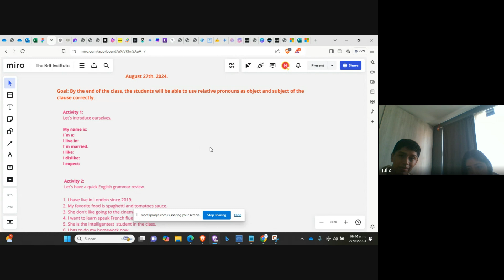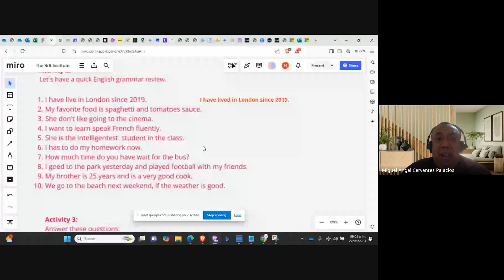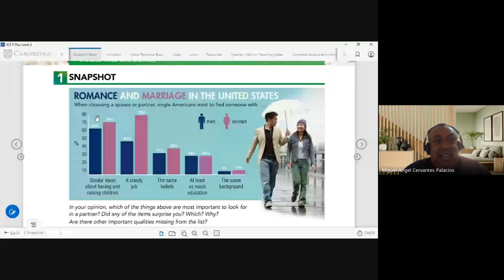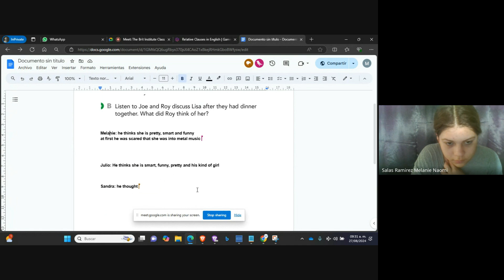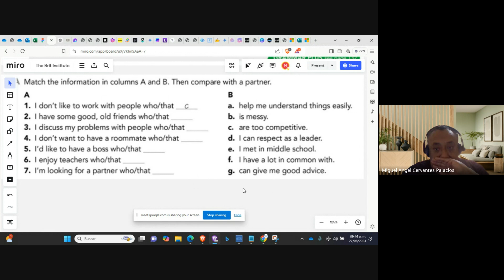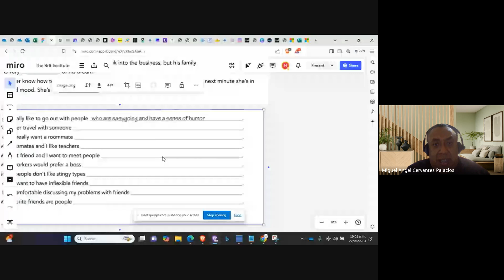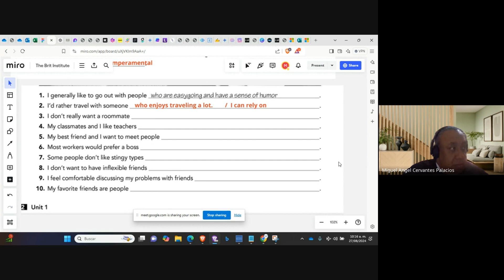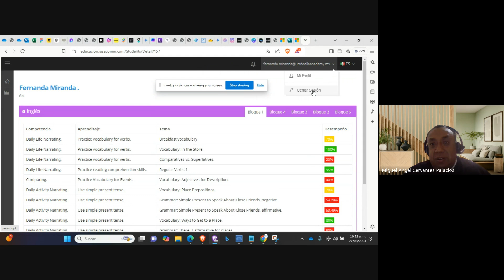Teacher Miguel´s Class on Relative Pronouns Subject and Object